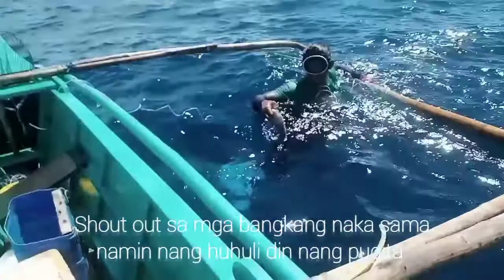CATCHING OCTOPUS P2/Catch and sale octopus